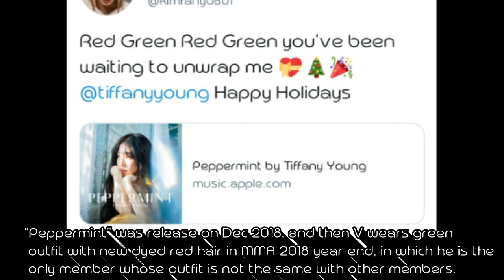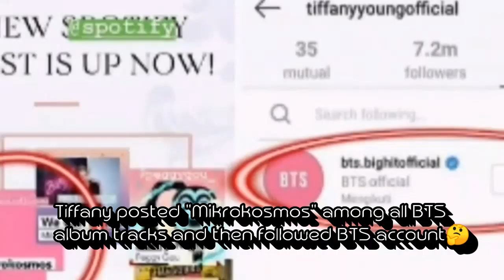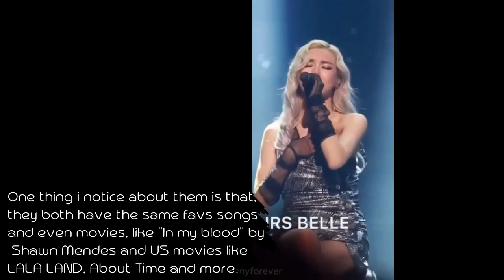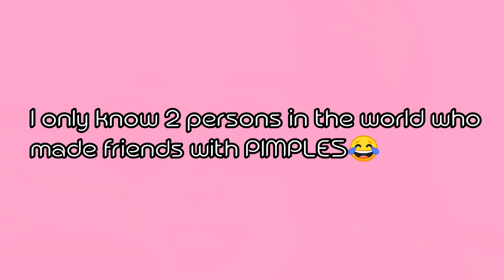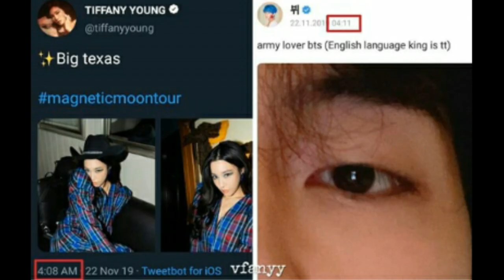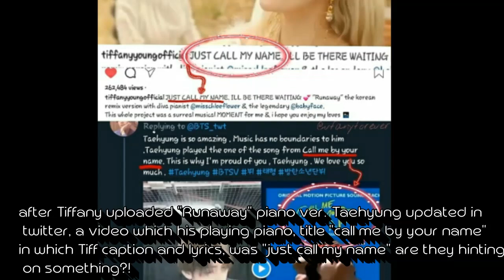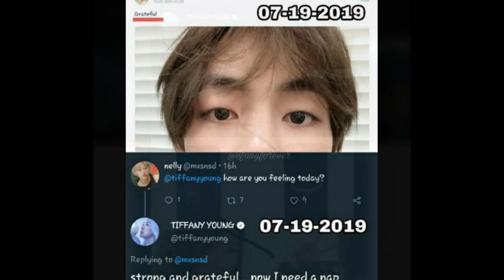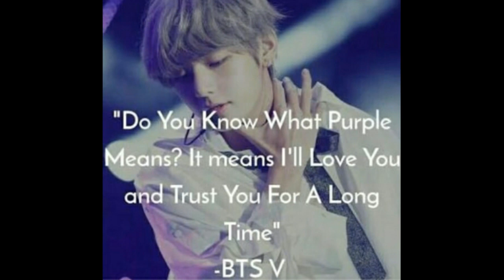VFANY IS REAL? PART 3 BTS V & SNSD Tiffany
BEFORE THE YEAR END, let me refresh and introduce to you VFANY in 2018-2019 :)
Credits to all Vfany shippers in IG! YOU ARE ALL THE BEST!
special mention: @vfanyy :)